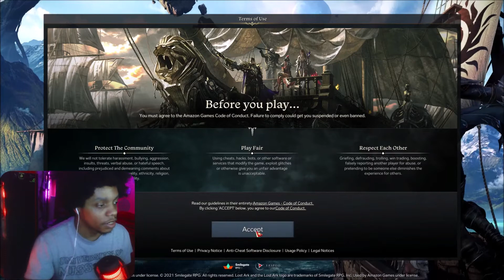Character Creation & Prologue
One of the top 5 most popular MMOs in South Korea is finally coming to the US. Does it deserve the hype?